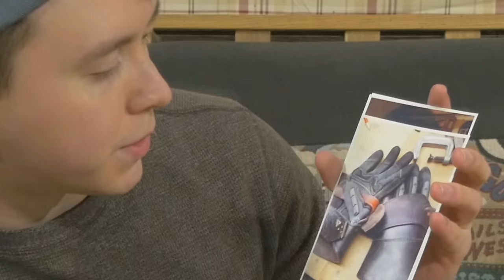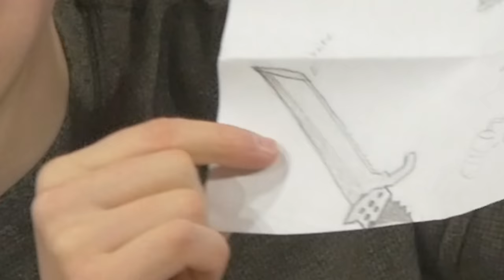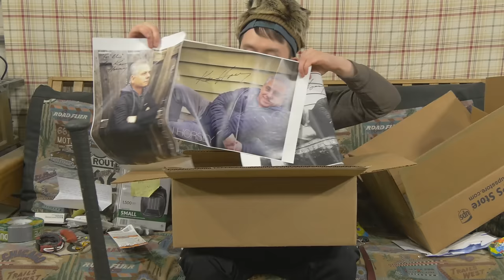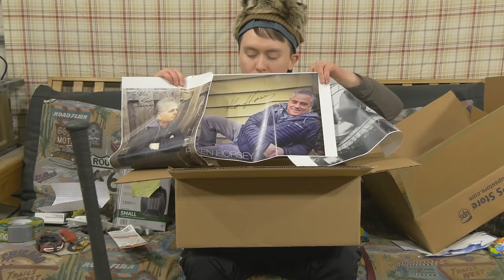-ALPHA MAIL 12- Sharpest (and Scariest) Knife I've Ever Gotten / ANOTHER H*CKING LAPTOP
I'll do a description later.